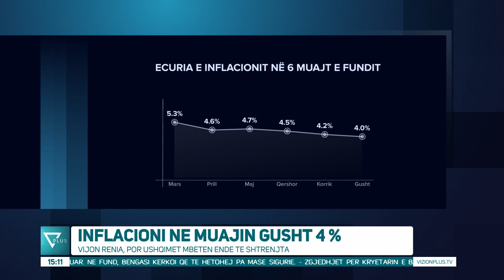Edicioni Informativ - 8 Shtator 2023 - Ora 15:00 - News, Lajme - Vizion Plus